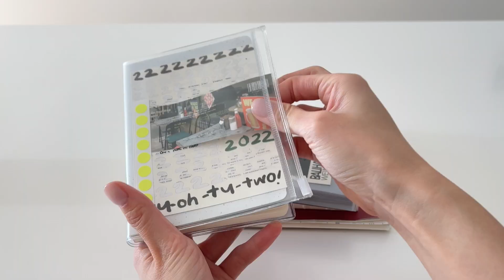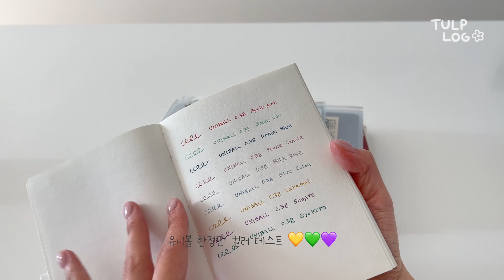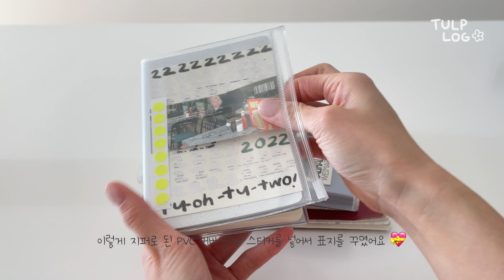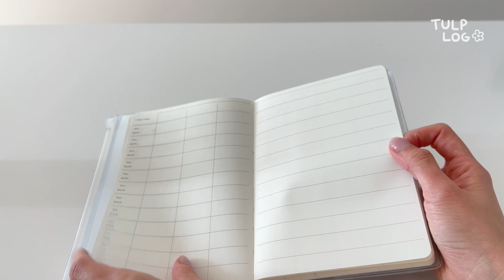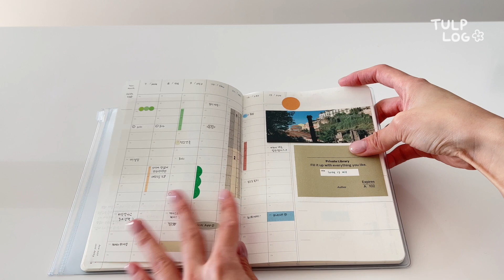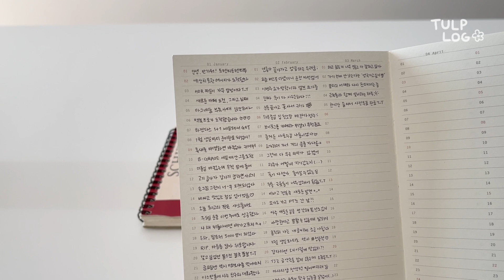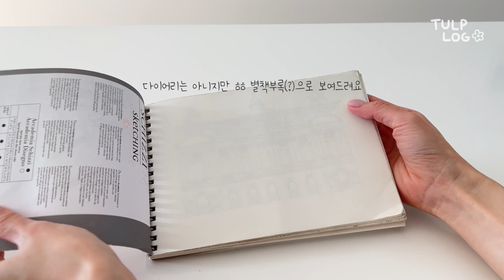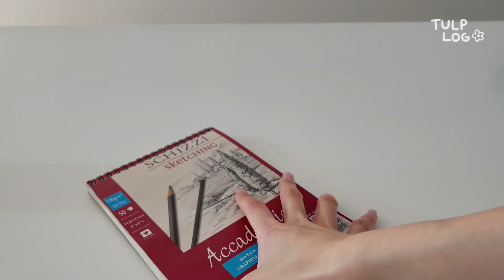그 많은 다이어리를 다 어디에 쓰나요 ? 📓 | 개인소장 다이어리 11종 리뷰✍🏻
안녕하세요 ! 툴프로그의 첫번째 문구 브이로그입니다 :-)
제가 가지고 있는 노트들을 어떻게 사용하고 있는지 소개해보았어요 😊
궁금하신 점은 댓글로 남겨주시면 답변드릴게요 !

+ 내돈내산 후기이고 광고는 없습니다 !
+ 영상에는 네이버에서 제공한 나눔글꼴이 적용되어 있습니다

00:00:21 아날로그키퍼 핸디북
00:01:11 소소문구 베리띵노트
00:01:46 펜탈릭 아쿠아저널
00:02:19 몰스킨 하드커버 미디움
00:02:54 무인양품 더블링노트
00:03:10 콥틱 바인딩 노트(핸드메이드)
00:04:01 백상점 노멀노트
00:04:55 아날로그키퍼 로그북
00:06:08 아날로그키퍼 스페이스 다이어리
00:08:05 트롤스페이퍼 에센셜노트 2022
00:09:35 파브리아노 아카데미아 스케치북

〰️ 네이버에서 제공한 나눔글꼴을 사용했습니다